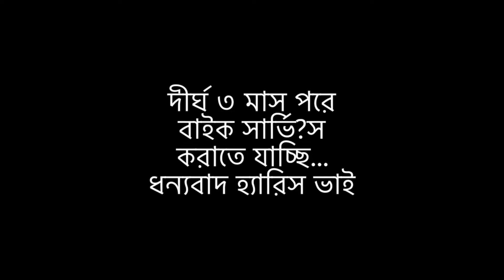তিন মাস পরে ( ব্যেড ম্যেন সার্ভিস পেলো )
কি কেমন দিলাম.